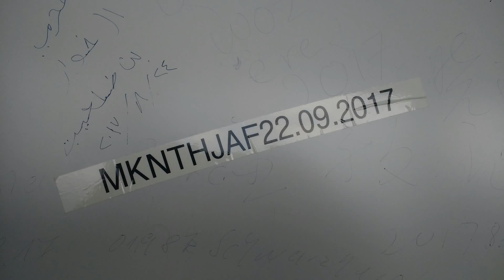Zugspitze über Reintal mit Knorrhütte GemafreieMusik...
Wanderung auf die Zugspitze durch das Reintal